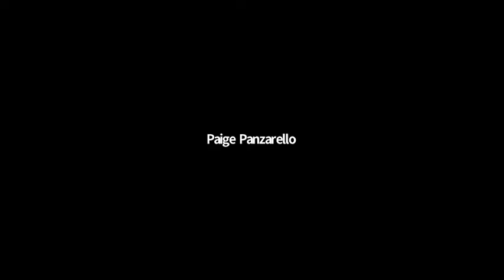Building Your Reputation in the Note Industry | Cody Faller & Paige Panzarello Interview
Cody Faller and Paige Panzarello, aka the Cashflow Chick, recently chatted about the Note business. In this clip, Cody Faller discusses how important your reputation is in the Note industry and how to build that up.

To learn more about building a business in the note industry check out our note education content on the Faller Financial